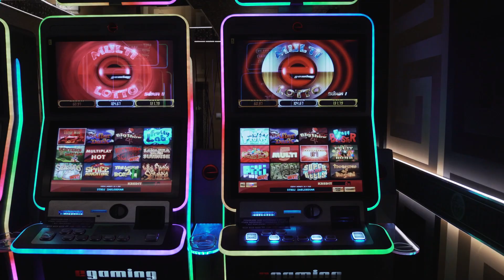MONTE CARLO - Lučenec